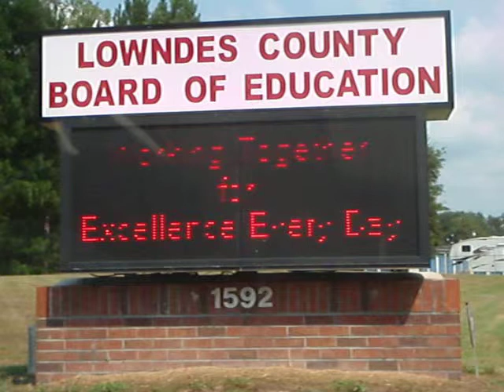LCBOE sign, 1592 Norman Drive, Valdosta, Lowndes County, Georgia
education, referendum, consolidation, statement
Work Session, Lowndes County Board of Education (LCBOE),